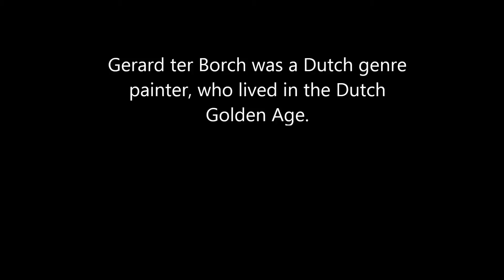50 seconds of ART #326